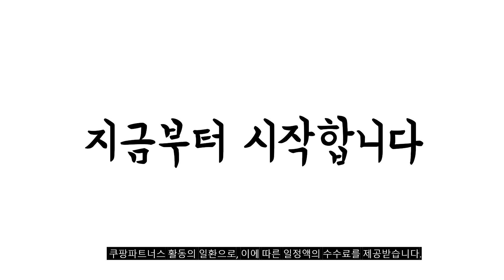2024년 불티나게 팔린 쌀국수 추천순위 TOP10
❤️❤️❤️ 쌀국수 구매 가격 평점 리뷰 정리해 봤어요! ❤️❤️❤️

[00:06]
10위. 백제 쌀국수 멸치맛 92g 6개 [6,960원]

[00:11]
9위. 한끼든든 쌀국수 진한곰탕맛 소컵 6개 [14,900원]

[00:17]
8위. 백제 쌀국수 5가지맛 20개 골라담기 멸치4+김치4+얼큰4+육개장4+파곰탕4 1세트 [22,480원]

[00:22]
7위. 베트남 판매1위 쿵딘 소고기 쌀국수 (20개입) 정식수입 [24,900원]

[00:28]
6위. 비치치포보 저나트륨 베트남 즉석 소고기 쌀국수 10개 [14,000원]

[00:33]
5위. 리잇 베트남 쌀국수 소스(Que Huong Pho) 20인분 [12,570원]

[00:39]
4위. 청정원 멸치 쌀국수 92g 12개 [19,970원]

[00:44]
3위. 사포코 쌀국수면 300g 5개 [7,850원]

[00:50]
2위. 백제 멸치맛 쌀국수 92g 10개 [11,580원]

[00:55]
1위. 한끼든든 쌀국수 소컵 멸치5+김치5+곰탕5 15개 [29,800원]